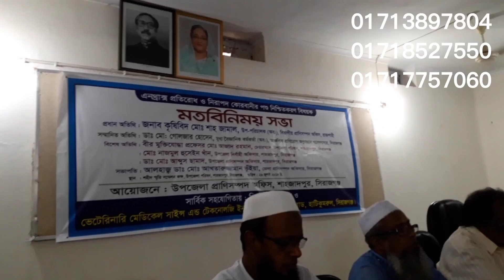ভর্তি চলছে:ভেটেরিনারি শর্ট কোর্স-বেকারত্ব দূরীকরণের হাতিয়ার:০১৭১৮৫২৭৫৫০,০১৭১৭৭৫৭০৬০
কারিগরি শিক্ষা নিলে, বিশ্বজুড়ে কর্ম মিলে।
আপনি কি বেকারত্বের অভিশাপ থেকে নিজেকে মুক্ত করতে চান, আপনি কি একজন সফল আত্বকর্মী ও উদ্যোক্তা হয়ে নিজেকে সমাজের উচ্চ মর্যাদায় প্রতিষ্ঠিত করতে চান ,তাহলে আর দেরি কেন,  আজই আপনার কাংখিত কোর্সে ভর্তি হয়ে আপনার স্বপ্ন পুরণের পথ বেছে নিন। বাংলাদেশ কারিগরি শিক্ষা বোর্ড কর্তৃক অনুমোদিত উত্তর বংগের প্রথম প্রাইভেট ভেটেরিনারি ইনস্টিটিউট, হাটিকুমরুল, সিরাজগঞ্জে  ১ বছর মেয়াদি  বিভিন্ন কোর্সে ভর্তি চলছে। আসন সংখ্যা সীমিত।
কোর্সের নাম: সার্টিফিকেট ইন এনিমেল হেলথ এন্ড প্রোডাকশন টেকনোলজি এবং সার্টিফিকেট ইন পোল্ট্রি ফার্মিং টেকনোলজি।
ভর্তির যোগ্যতা: যেকোনো সালে যেকোনো বিভাগ হতে এসএসসি বা সমমান পরীক্ষায় উত্তীর্ণ।

কোর্সের মেয়াদ: ১ বছর মেয়াদি কোর্স ও ২ মাস ইন্টার্ণশীপ
সেমিস্টার মোট দুইটি:
১ম সেমিস্টার: জুলাই- ডিসেম্বর
২য় সেমিস্টার: জানুয়ারি-জুন।

আপনি কেন এই কোর্সে ভর্তি হবেন:কারন-
এই কোর্স শেষ করে আপনি সরকারি প্রাণিসম্পদ দপ্তর, ভেটেরিনারি হাসপাতাল ও খামারসহ বিভিন্ন বেসরকারি  প্রতিষ্ঠান, খামার, ঔষধ কোম্পানি, ফিড ইন্ডাস্ট্রি, মাংস  বা দুগ্ধ প্রক্রিয়াজাত কারখানা, এনজিও এমনকি  বিদেশেও ভাল পদে চাকুরী করতে পারবেন। এছাড়া আপনি নিজে উদ্যোক্তা হয়ে এনিমেল হেলথ টেকনিশিয়ান,  প্রাণিস্বাস্থ্য, সেবা, চিকিৎসা সহকারী, কৃত্রিম প্রজনন কর্মী হিসেবে এবং ঔষধের দোকান, ডিলার, খামার ও অন্যান্য আয়বৃদ্ধিমূলক কর্মকাণ্ড করে আত্বকর্মসংস্থান সৃষ্টি সহ ভাল টাকা উপার্জন করতে পারবেন। এখন সিদ্ধান্ত আপনার চাকুরী করবেন, না চাকুরী দিবেন।

আপনি কেন এই প্রতিষ্ঠানে ভর্তি হবেন: কারণ এই প্রতিষ্ঠানে
১। সরকারি, বেসরকারি, অব: দক্ষ ও অভিজ্ঞ ভেটেরিনারি ডাক্তারগণ কর্তৃক হাতে কলমে বাস্তব প্রশিক্ষণ প্রদান করা হয়।
২। আধুনিক যন্ত্রপাতিসমৃদ্ধি উন্নত মানের ল্যাব সুবিধা ও খামারে ব্যবহারিক ক্লাস প্রদান করা হয়।
 ৩। এই প্রতিষ্ঠানের নিজস্ব ঔষধ কোম্পানির মাধ্যমে দেশের বিভিন্ন স্থানে বিনামূল্যে ভেটেরিনারি মেডিকেল ক্যাম্পেইন, টিকা ও সেবা প্রদানের মাধ্যমে ছাত্রদের দক্ষ টেকনিশিয়ান হিসেবে গড়ে তোলা হয়।
৪। এখন পর্যন্ত অর্থাৎ ১ম থেকে ৭ম ব্যাচ পর্যন্ত  গড় পাশের হার ও ছাত্র সংখ্যা বাংলাদেশের সর্বোচ্চ রেকর্ড যার পরিমান প্রায় শতকরা  ৯৮-১০০।
৫। দূরবর্তী শিক্ষার্থীদের জন্য আবাসিক ব্যবস্থা ও বিশেষ গাইড প্রদান করা হয়।
৬।চাকুরীজীবিদের জন্য বিশেষ ব্যাচ ও মাঝে মাঝে অনলাইনে/বিশেষ ব্যবস্থায় ক্লাস প্রদান ও ক্লাসের সফট কপি ও লিংক প্রদান করা হয়।
৭। অত্র প্রতিষ্ঠানের প্রত্যেক ছাত্রকে নিজস্ব হ্যান্ড নোট, মূল বই, এপ্রোন ও আইডি কার্ড প্রদান করা হয় এবং  কারিগরি শিক্ষা বোর্ডের কারিকুলাম অনুযায়ী ১০ টি বিষয়ে পাঠদান, পরীক্ষা গ্রহণ এবং প্রাথমিক চিকিৎসা, কৃত্রিম প্রজনন-এ আই, প্যাথলজি, মাইক্রোবায়োলজি, ফার্মেসি, খামার ব্যবস্থাপনা, উদ্যোক্তা  উন্নয়ন ও ব্যবসা ইত্যাদি বিষয়ে বিশেষ গুরুত্ব প্রদান করা হয়।
৮। কোর্স শেষে সরকারি-বেসরকারি ভেটেরিনারি হাসপাতালে/ল্যাবে/খামারে/এ আই সেন্টারে ২ মাসের ইন্টার্ণশিপ প্রদান করা হয়।
৯। পরীক্ষায় পাশের পর বাংলাদেশ কারিগরি শিক্ষা  বোর্ড কর্তৃক সরকারি সার্টিফিকেট প্রদান করা হয়।
১০। এটাই বাংলাদেশের একমাত্র প্রতিষ্ঠান যেখানে ছাত্রদের কর্মসংস্থানের জন্য এই প্রতিষ্ঠানের অধীনে পরিচালিত নিজস্ব কোম্পানির বিভিন্ন শাখার মাধ্যমে সকল শিক্ষার্থীর কর্মসংস্থানের ব্যবস্থা করা হয়।
ভর্তির জন্য যোগাযোগ:
অধ্যক্ষ, ভেটেরিনারি মেডিকেল সাইন্স এন্ড টেকনোলজি ইনস্টিটিউট, সিরাজগঞ্জ রোড,  হাটিকুমরুল, উল্লাপাড়া,  সিরাজগঞ্জ।
মোবাইল: ০১৭১৩৮৯৭৮০৪, ০১৭১৮৫২৭৫৫০, ০১৭১৭৭৫৭০৬০, বিস্তারিত জানতে অত্র প্রতিষ্ঠানের নামে পরিচালিত ফেসবুক পেজ ও ইউটিউব চ্যানেল ভিজিট করুন।